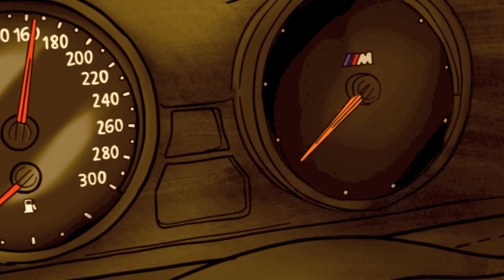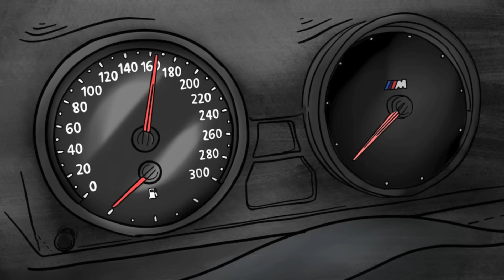G-Val, Lil Yase - Bozo (Animated Video)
Music video by G-Val, Lil Yase performing Bozo (Animated Video). 2017 Spunkzgang  / YSMG / EMPIRE